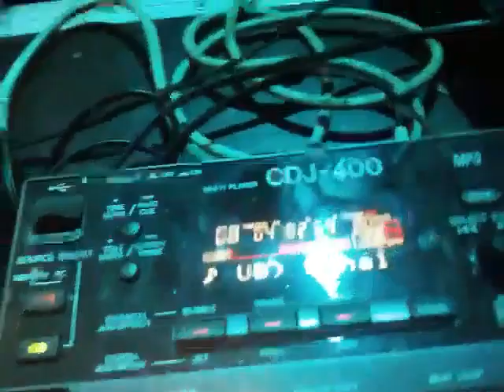Mauro Del Principe & Dj Mash ft Manuel Manima @ Beach Party 2010 (Li)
Play Dj Mash ft Johnelisson-Disco Calabro (MDP Round Trip Dub Rmx)